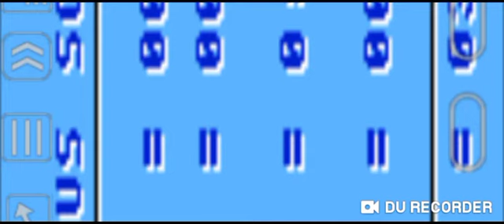Tom & Jerry (GBC) Level 9